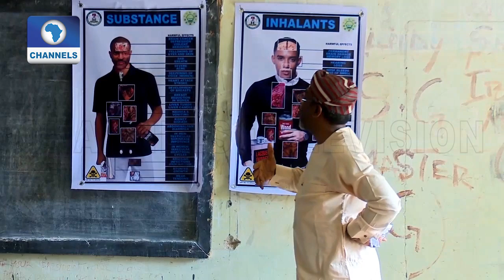Speaker Gbajabiamila Teaches Secondary School Pupils